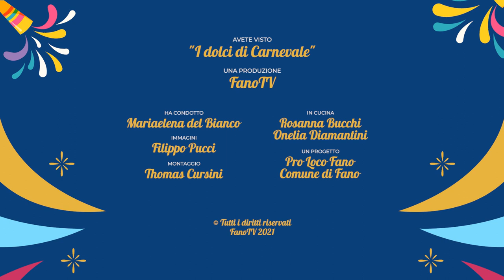I dolci di Carnevale - Cresciole a rosa (puntata 4)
04 - I dolci di Carnevale - Cresciole a rosa